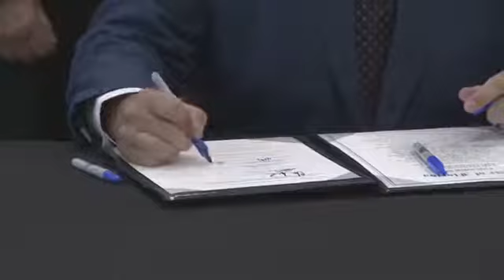Gov. Ron DeSantis is holding a news briefing at a middle school in Miami.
DESANTIS IN ST. PETE: Gov. Ron DeSantis is holding a press conference at a local restaurant in St. Pete,
where he's expected to sign into law the recently passed bill that would ban vaccine passports in Florida.
Thank you Gov DeSantis for your hard work and for keeping Florida on the move.                                                                                                                                                                                                                                                                                                                                                                                                                                                                                                            So many other states are keep people closed up and at much more risk than just opening the doors.
All those complaining about no masks should know you sound like a bunch of sheep crying away. If you wanna wear a masks go ahead but not all of us agree with it and shouldn't be made to do so.